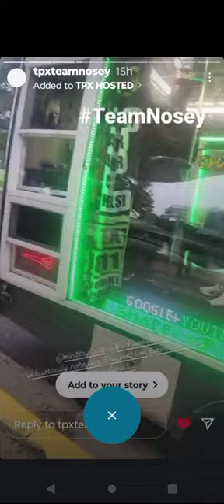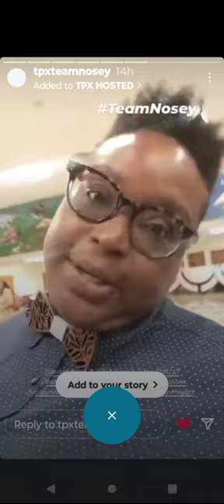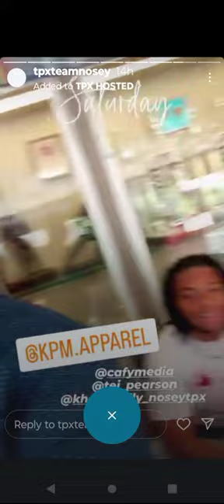Shape✂️Up King Brings Barbers, Stylists, Braiders & Nail Techs to Elementary, Middle&High Schools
Shape✂️Up King Brings the Barbers, Stylists, Braiders and Nail Techs to Elementary, Middle And High Schools 2024 . THIS COULD BE YOUR SCHOOL.